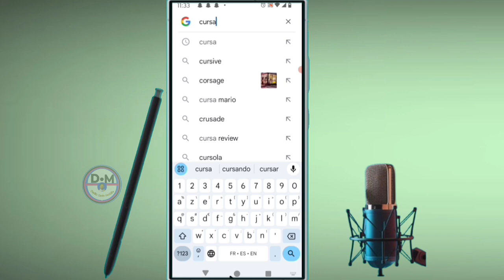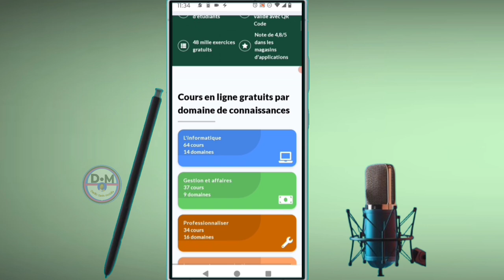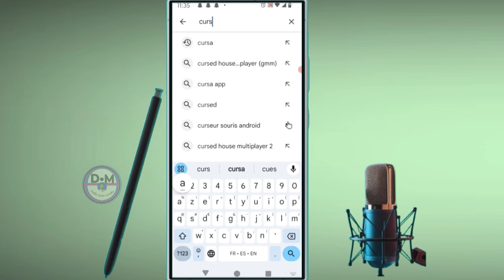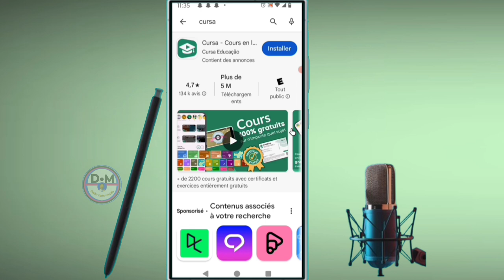✅Comment apprendre n'importe quel cours de certificat en ligne gratuit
dans cette vidéo on apprend que tu expliques Comment apprendre n'importe quel cours de certificat en ligne gratuit  , dans cette vidéo et vous et moi qui avons aimé la vidéo laissez un commentaire et partagez et dites-nous ce que vous pensez de cette vidéo et vous et moi qui venons de rencontré la chaîne Abonnez-vous et activez la cloche pour ne pas rater les prochaines vidéos et ne pas nous oublieret n'oubliez pas nous venons d'activer une boutique sur la chaîne visitez nous merci .

Vidéo app
Vidéo Facebook
Vidéo youtube
Vidéo tiktok
Vidéo Instagram
Vidéo internet